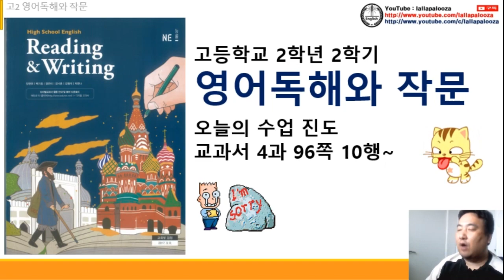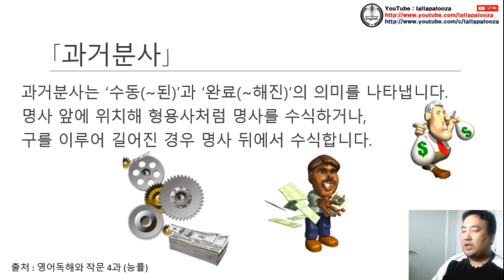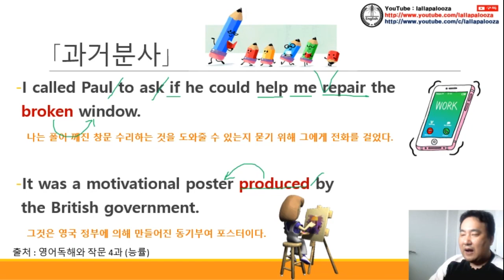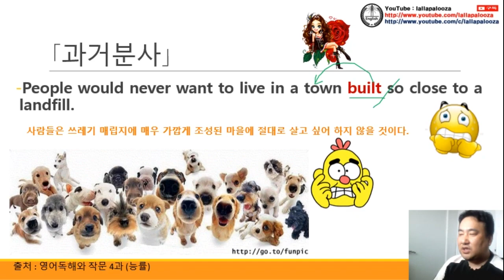[영문법] 과거분사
[영문법] 과거분사 동영상입니다. 구독! 좋아요! 해 주실거죠?^^